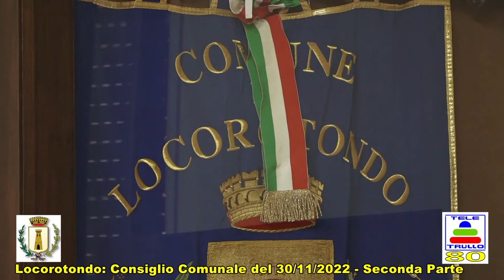Consiglio C. Locorotondo del 30/11/2022 2^ Parte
La seconda parte della seduta del Consiglio Comunale di Locorotondo del 30/11/2022